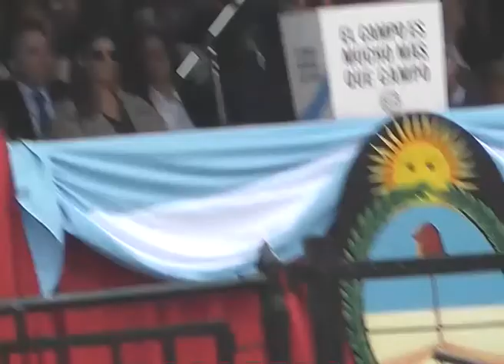Discurso del PResidente Mauricio Macri en la Rural de Palermo